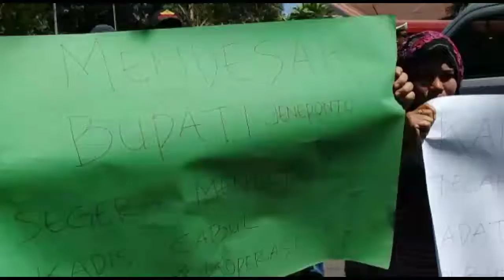Copot Kadis Koperasi, Puluhan Massa Unjuk Rasa di Kantor Bupati Jeneponto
Puluhan masyarakat dari berbagai elemen melakukan unjuk rasa di kantor Bupati Jeneponto untuk meminta Kadis Koperasi berinisial SB dicopot dari jabatannya, Selasa (3/9/2019) siang